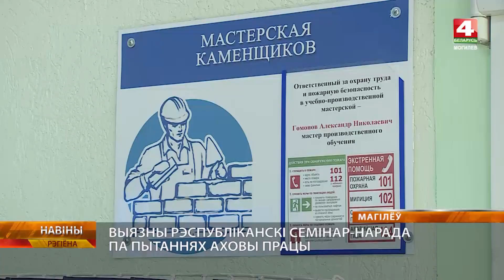Выездной республиканский семинар-совещание по вопросам охраны труда прошел в Могилеве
Выездной республиканский семинар-совещание на тему создания условий безопасной работы на строительных объектах и осуществление общественного контроля за соблюдением соответствующего законодательства прошел в Могилеве. Местом проведения теоретической части семинара выбрали Могилевский государственный колледж строительства имени Старовойтова. А еще посетили ряд строительных объектов.